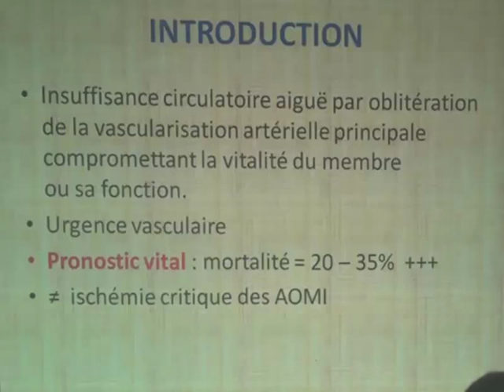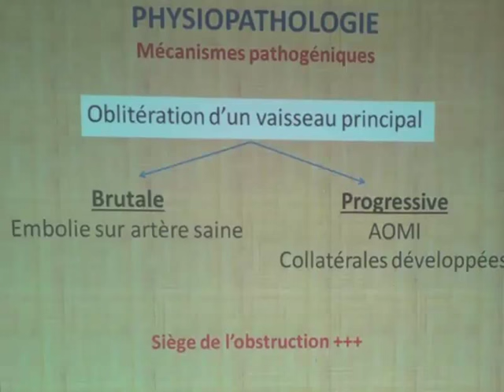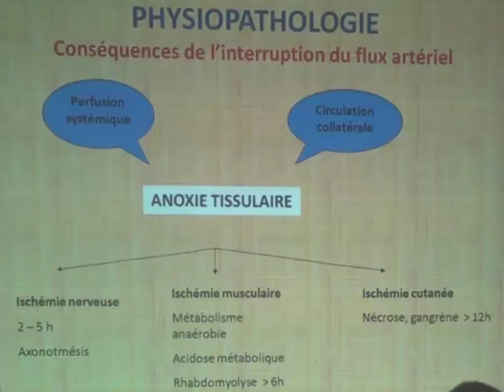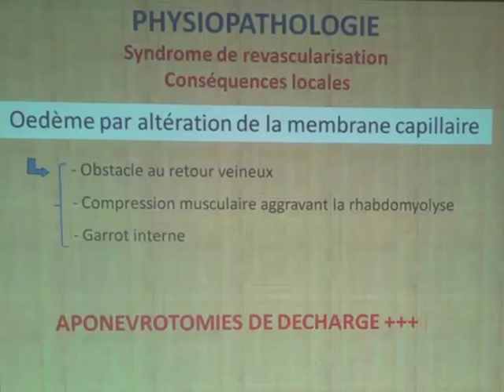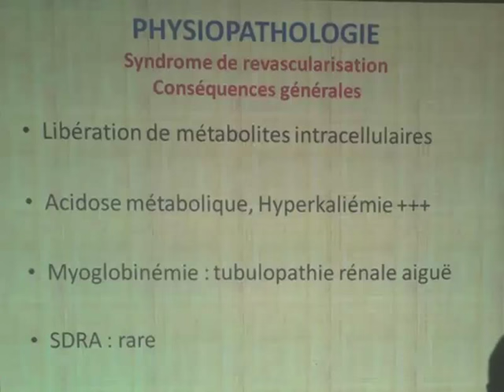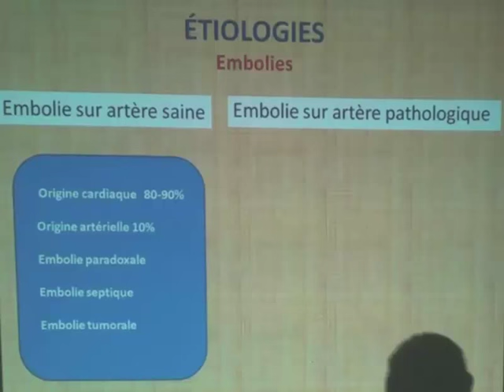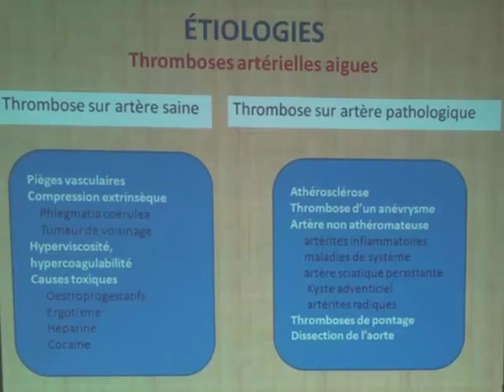LES ISCHEMIES AIGUES DES MEMBRES PARTIE 1